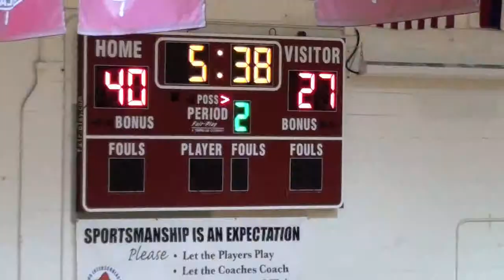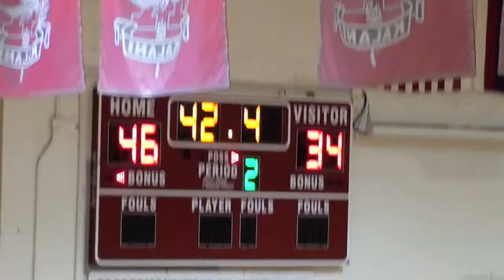(2 of 2) H1 Thunder 17U vs Falcons 7/2/2013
Part 2, H1 Thunder vs. Falcons (Kalani), Kalani Varsity Summer League, Tuesday, July 2, 2013, Earl C. Holmer Gymnasium.